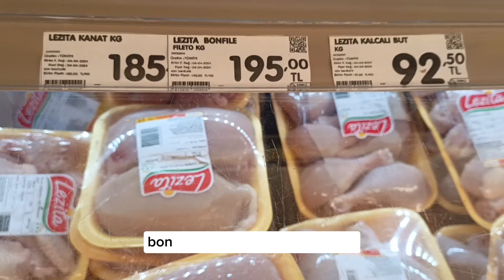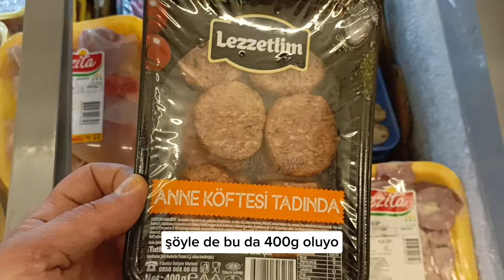ŞOK MARKET TAVUK-ET FİYATLARİ 14 MAYIS 2024